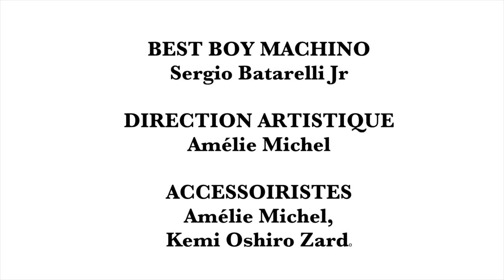Climat - Curta Metragem(ediçao completa)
Primeiro curta que edito - Avid Media Player
Aula de RÈGLES ET OUTILS DE LA PRODUCTION TÉLÉVISUELLE